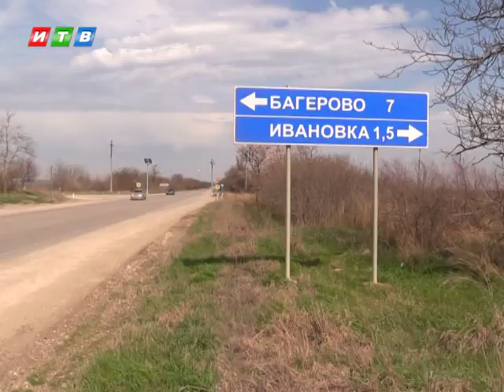Обезврежена еще одна бомба